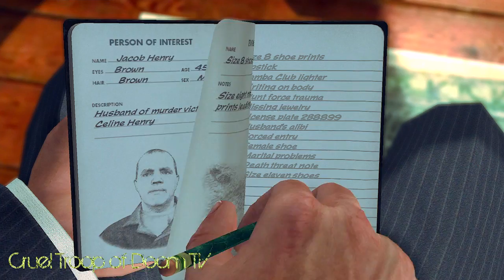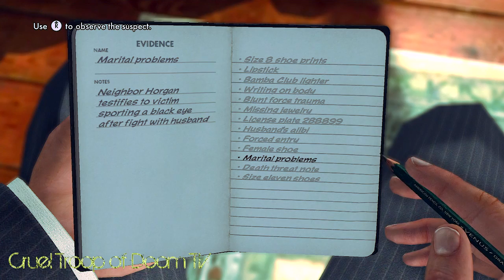L.A. Noire: Perfect Interrogation - Jacob Henry at his Apartment [The Red Lipstick Murder Case]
Hey guys,

in this video we focus on Jacob Henry, a mechanic who doesn't really love his wife ^^

If you like the content we provide be sure to head over to our channel wher you'll find more L.A. Noire videos, commentaries, montages, walkthroughs, achievement/trophy guides,.

Thanks and Greetz

CruelTroopOfDoomTV